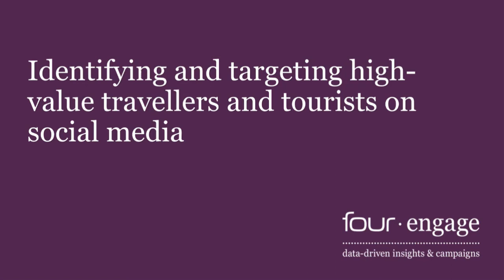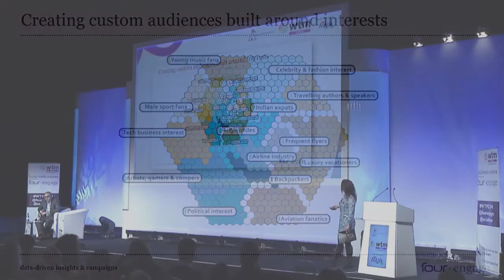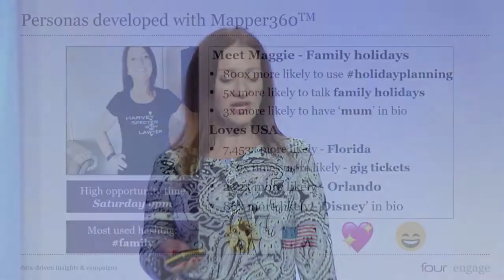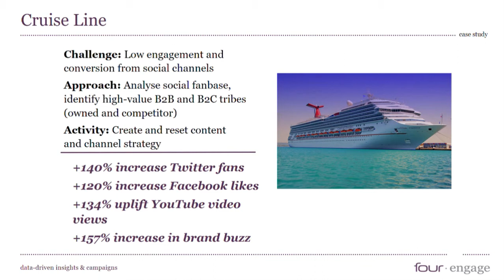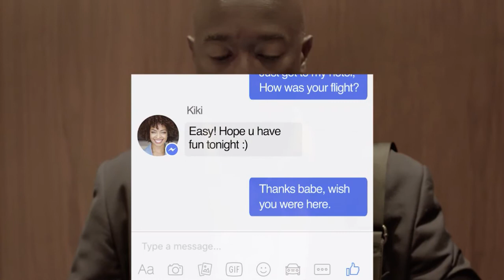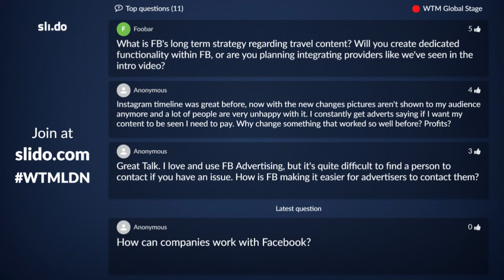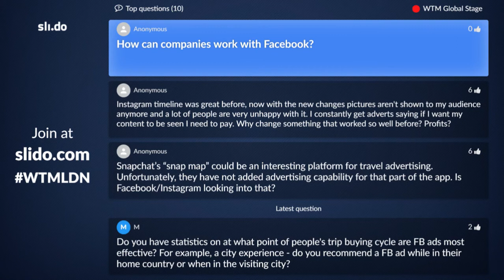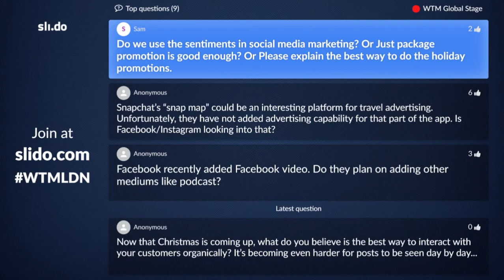Facebook: Two billion and counting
According to Facebook statistics, two thirds of its UK users are interested in travel. Globally, that suggests a market of more than 1.3 billion. There’s no doubt that Facebook and its siblings Instagram and WhatsApp are social media heavyweights when it comes to travel. We hear how the company is helping travel and tourism businesses target that army of travellers in innovative ways. We also find out how Facebook is facing up to its very public problems.